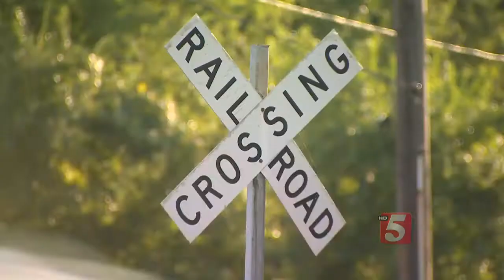New Commuter Train Between Clarksville And Nashville Possibility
People who are sick of fighting traffic while commuting between Clarksville and Nashville may soon have another option.